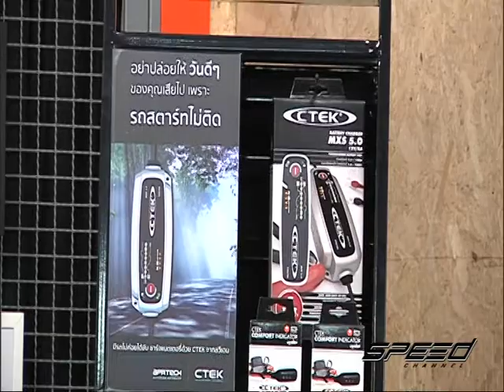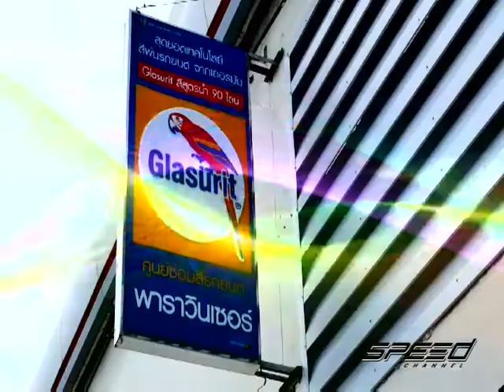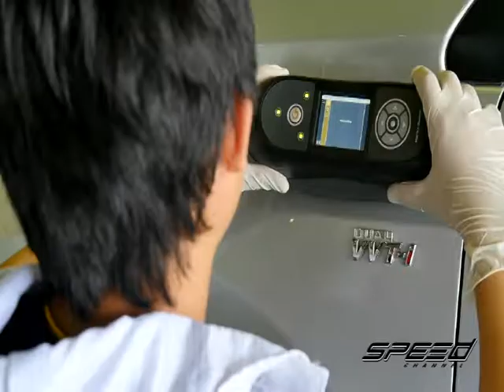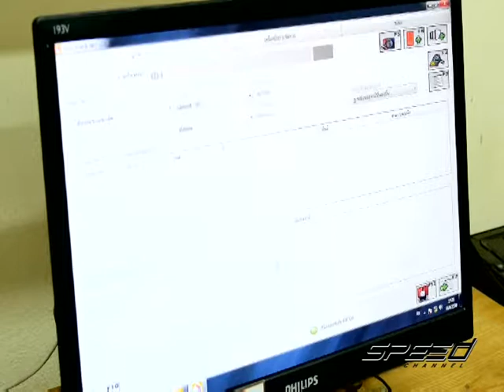Speed Talk OA 21 04 2017 B4